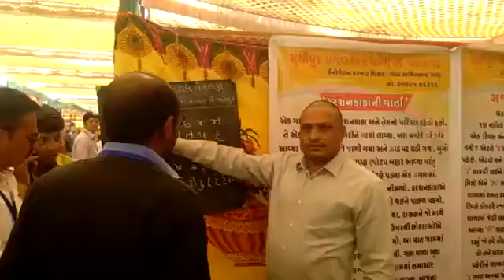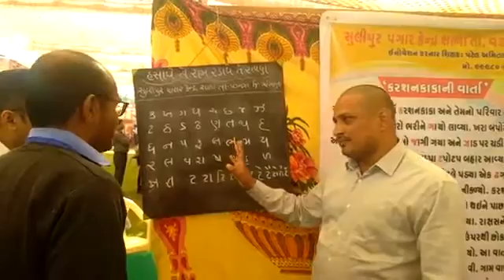13 September 2020